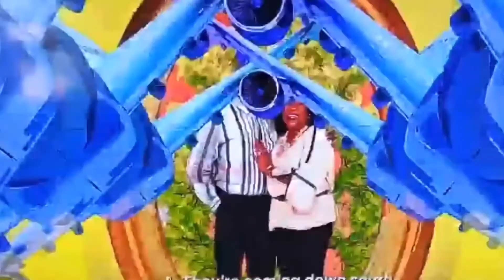April Fools Roleplay (part 2)!!!!